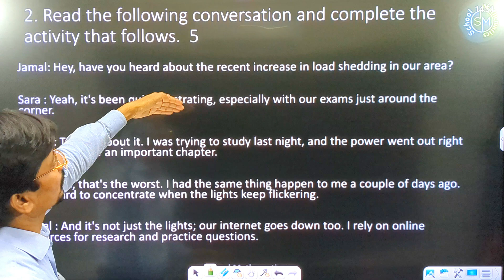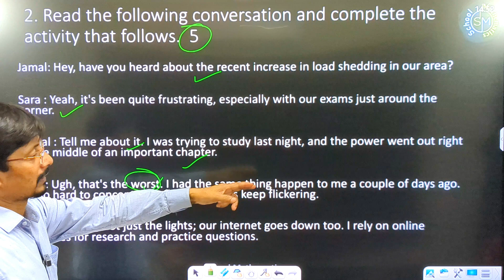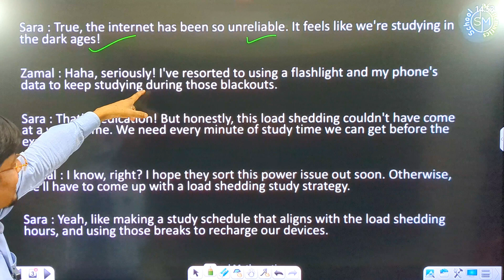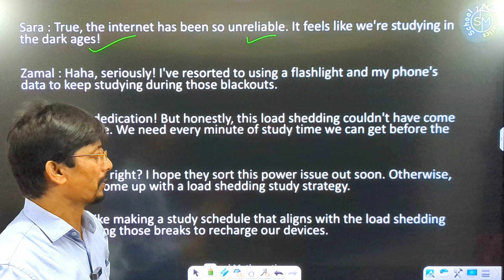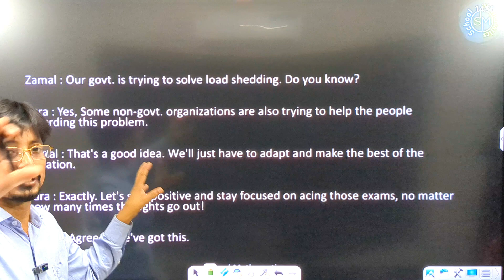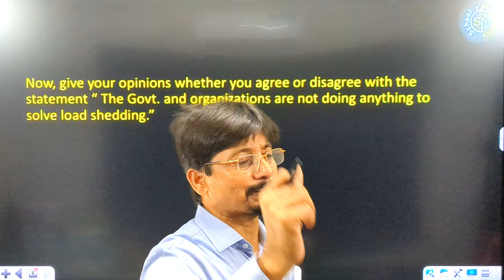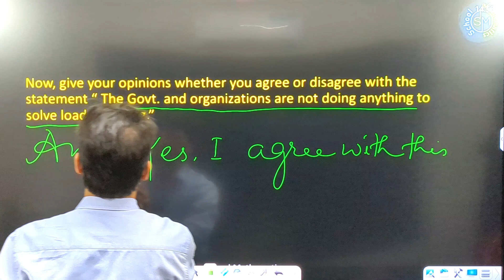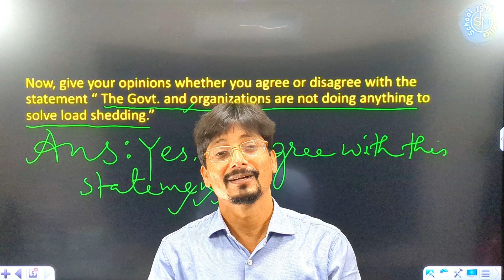Item 2 । Class 9 English Annual Exam 2024 ।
আসসালামুওয়ালাইকুম সবাইকে । আশা করি তোমরা সবাই ভালো আছো । আমাদের চ্যানেল থেকে তোমাদের জন্য নিয়ে আসা হলো নতুন একটি ভিডিও । আশা করি এই ভিডিও থেকে উপকৃত হবে । আমাদের সকল আপডেট পেতে আমাদের পাশে থাকো এবং তোমার বন্ধুদের মাঝে অবশ্যই পৌঁছে দেও "School Mathematics" প্লাটফর্মকে।

নবম শ্রেণি গণিত

নবম শ্রেণি বিজ্ঞান